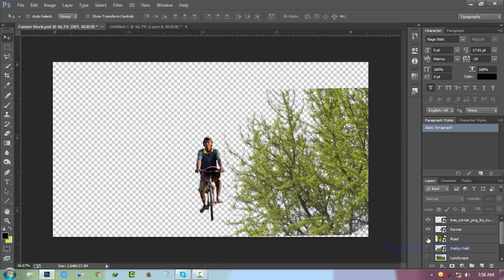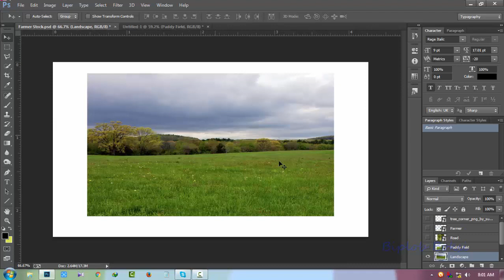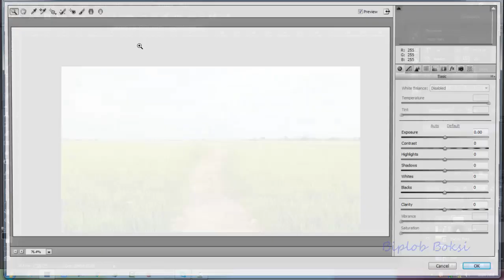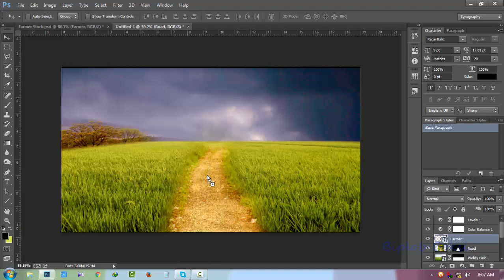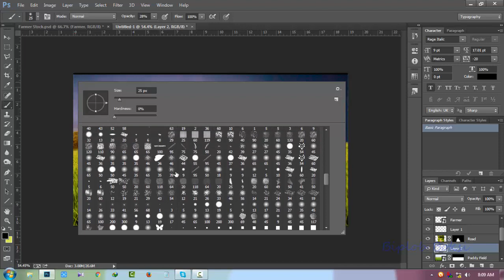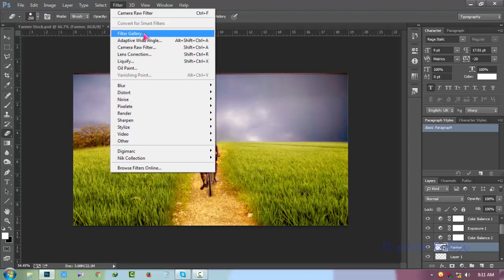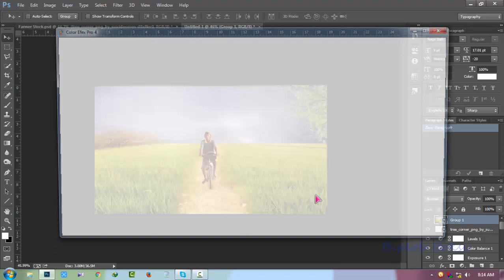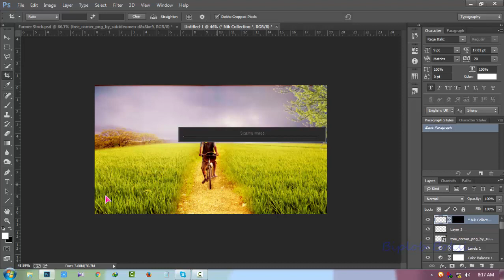The Farmer * Digital Imaging * Human Interest * Photoshop Manipulation HIGH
Deviantart!

Behance!

This Channel is run by Biplob Boksi. Providing FREE Adobe Photoshop and Video Editing & VFX & android tutorials to the graphic design and photographer and android community. As an Adobe Community Professional,

No matter what you're looking to learn in Photoshop, you're bound to find it in our library. Topics include Photo Manipulation in Photoshop, Photo Composition, Photo Retouching, The Basics of Photoshop, Designing in Photoshop, Special Effects, and more! While new videos will be taught using the latest version of Photoshop, you'll find videos covering Photoshop CC, Photoshop CS6, CS5, CS4, and CS3.

No matter what you're looking to learn in Android, you're bound to find it in our library. Topics include: android bangla tips, software tips, Project Tutorial, free internet, root, hacking.

Biplob Boksi